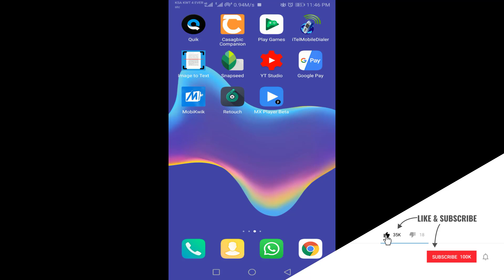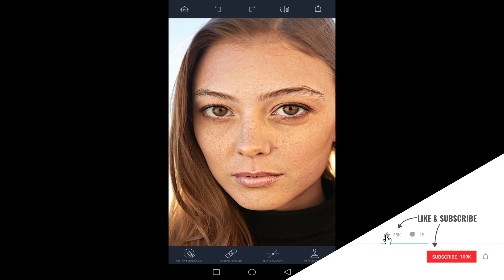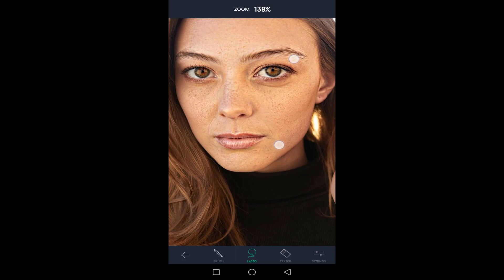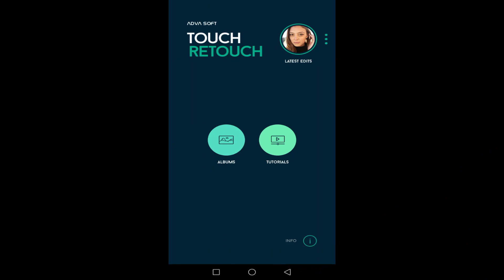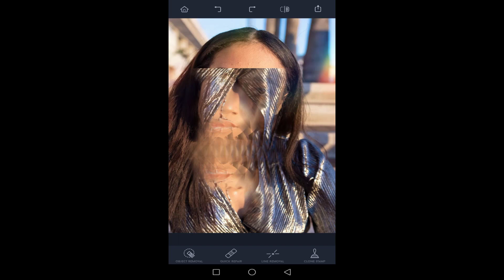How to use touch retouch android application